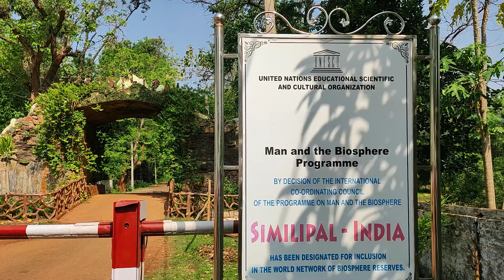LULUNG -Similipal National Park || Mayurbhanj Tourism,Baripada@Ridewithasu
Lulung is a tourist destination and entrance to Similipal National Park.It is situated in Kuchilaghati Panchayat , Mayurbhanj District of Odisha in India.It is situated beside Palpala River.It's a good picnic spot , especially in winters. Lulung, is home to many endangered and endemic species of flora and fauna. Sometimes herds of elephants are also seen here. It is very close to Baripada , about 15-20 kilometers. There is also one resort and a eco cottage facility available where one can stay very comfortably and enjoy every moment peacefully.

ଯଦି ଆପଣ ମାନଙ୍କୁ ଏହି Video ଟି ଭଲ ଲାଗିଥାଏ ତେବେ ଆମକୁ Comment box ରେ ନିଶ୍ଚିତ ଜଣାନ୍ତୁ Video ଟି କେମିତି ଲାଗିଲା ଆଉ Like and Share କରନ୍ତୁ Subscribe କରିବାକୁ ଭୁଲନ୍ତୁ ନାହିଁ Daily ନୂଆ ନୂଆ Video ଦେଖିବା ପାଇଁ ପାଖରେ ଥିବା ଘଣ୍ଟି ବଜେଇ ଦିଅନ୍ତୁ ସବୁଠୁ ପ୍ରଥମେ ଦେଖିବା ପାଇଁ

It is a most beautiful place in Mayurbhanj.

Stay Connect With My Social Platform -